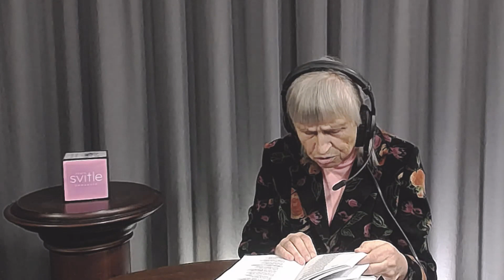Тримайтесь, друзі, за Бога! | Людмила Падалка | Світлі Гості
Міста мовлення: Київ – 67,28 FM, Львів – 67,82 FM, Харків – 69,2 FM,
Суми – 69,02 FM, Запоріжжя – 69,92 FM, Чернігів – 70,79 FM, Дніпро – 70,37 FM, Чернівці – 69,26 FM, Супутник ASTRA 4